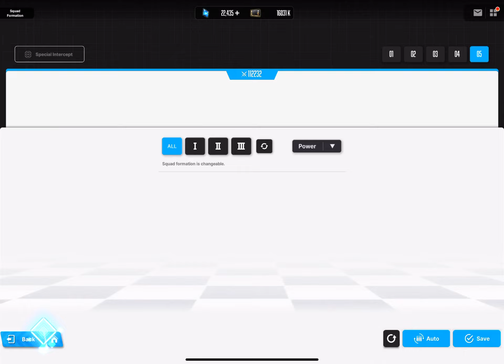Nikke Modernia Full Clear for IkeTakeda!